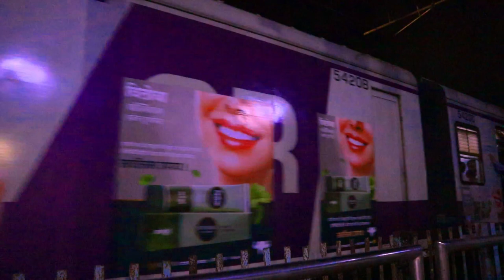मुंबई में पहली रात कैसी रही? | 1st Night in Mumbai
Mera safarnama YouTube channel per aapka bahut-bahut swagat hai Hamare is channel per aapko daily blog videos uplabdh karvaye Jaate Hain. yah block video Bharat Desh ke sabhi rajyon mein sthit prasiddh market, Paryatan sthal,  historical palace, Aur Meri Yatra ke sambandh mein Honge Main Kahan jata hun kab jata hun kya karta hun Kaise rahata hun Meri Life Style kya hai. Iske alava bhi bahut Sare manoranjak aur gyanvardhak video blog Hamare is channel per lagatar aapko uplabdh karvaye Jaate Rahenge.

First Impressions of Mumbai at Night: Experiencing the City After Dark